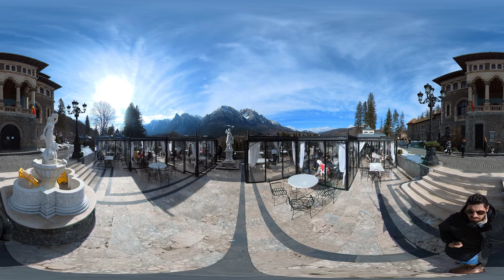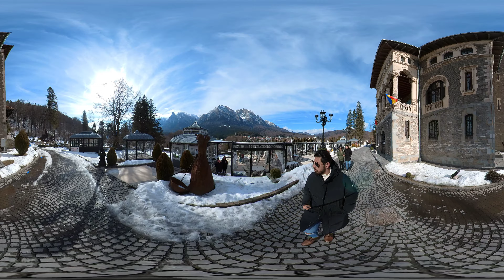360° Video Castle Cantacuzino Romania Busteni Horror Visit Transylvania Daniel Nelu TravelVlog 3D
❤️ Share My Video if You Wanna Support Me   📢   Mai poti sustine canalul si cu Share